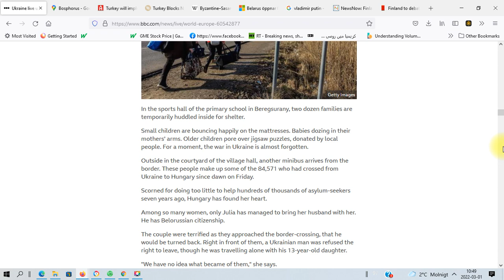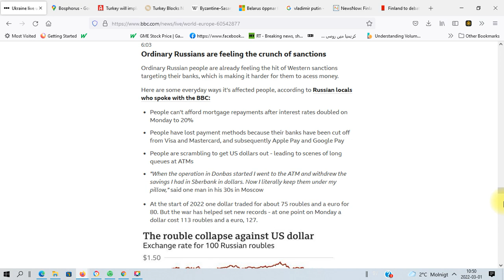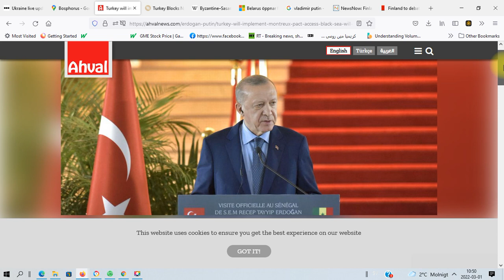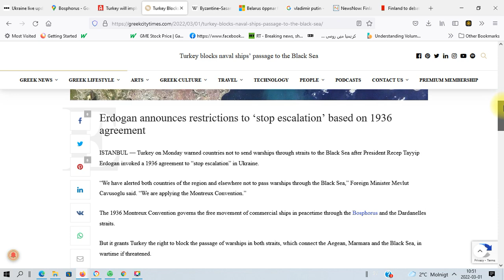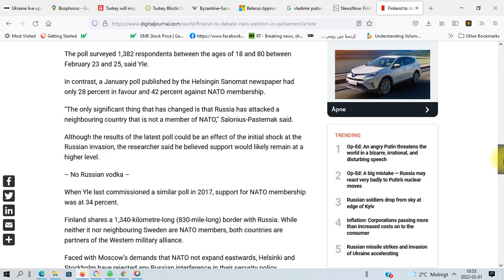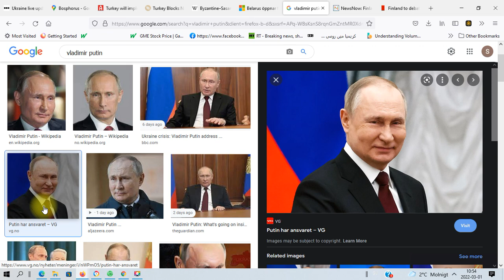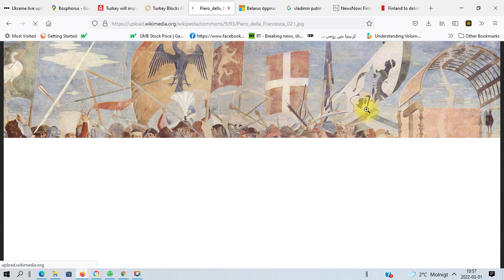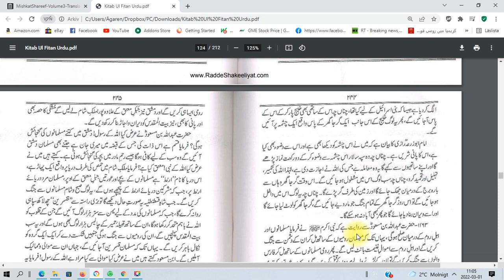Imam Mahdi, Armageddon and World war3. Ukraine war.Vladimir Putin and description of Tiberius